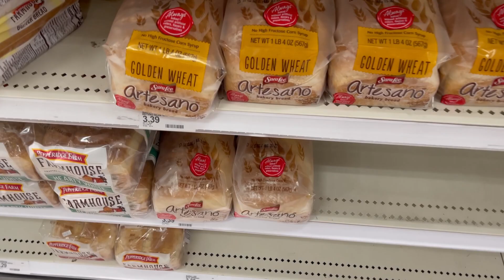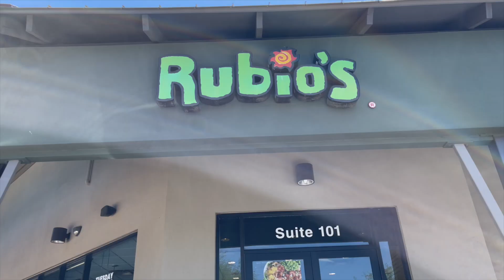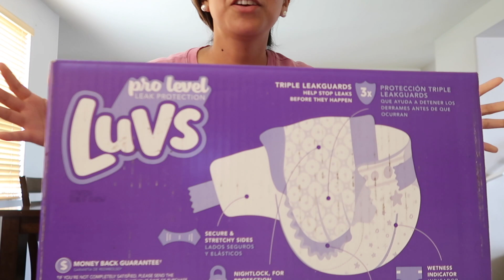DIA EN MI VIDA: comidas de bebé, snacks, tips & shopping 🍉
Espero disfruten de este vlog, mis amigos!

♡ Software de edición que uso: Final Cut Pro